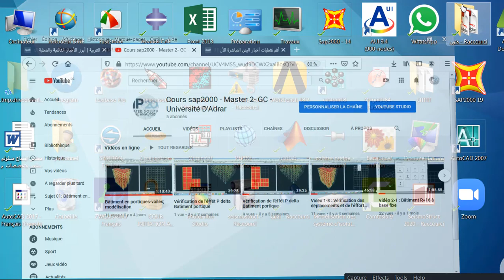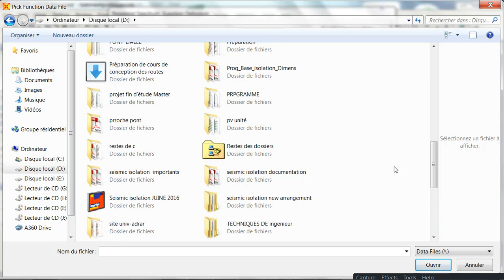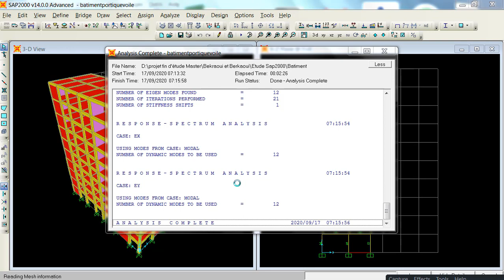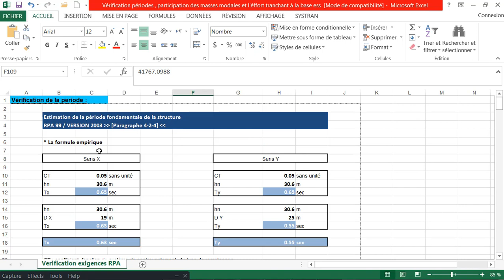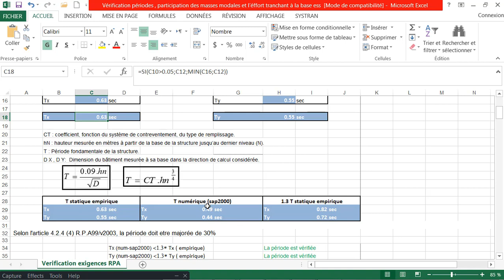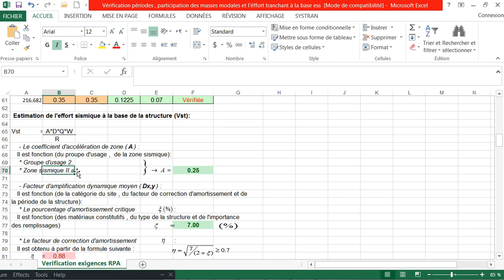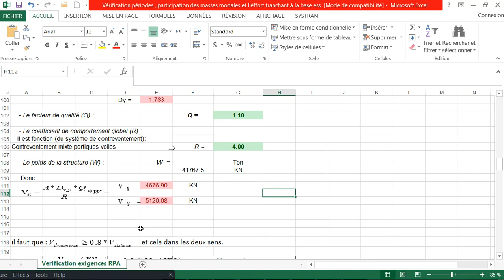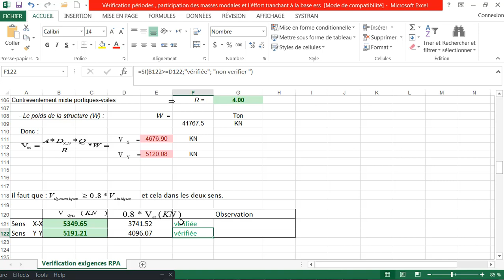Vérification des conditions RPA99 Bâtiment portique-voile 1